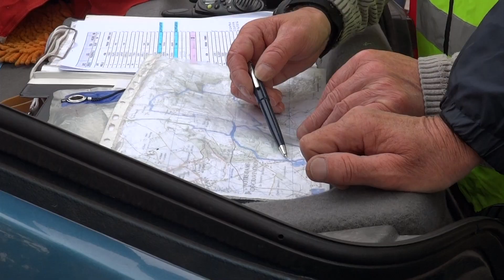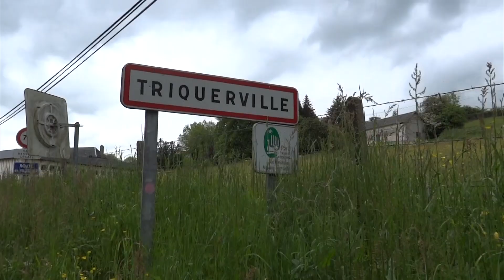Randonnée guidée à Triquerville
Renseignements et inscriptions : 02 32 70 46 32.